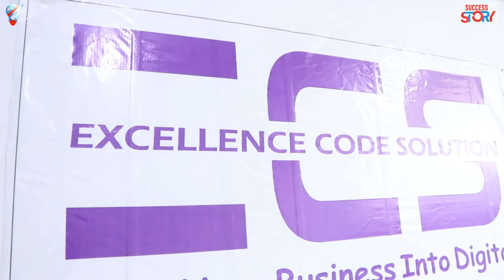𝐏𝐍𝐘 𝐓𝐫𝐚𝐢𝐧𝐢𝐧𝐠𝐬 𝐬𝐭𝐮𝐝𝐞𝐧𝐭𝐬 𝐬𝐮𝐜𝐜𝐞𝐬𝐬 𝐬𝐭𝐨𝐫𝐢𝐞𝐬 𝐬𝐡𝐨𝐰𝐬 𝐭𝐡𝐞 𝐟𝐮𝐭𝐮𝐫𝐞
𝐏𝐍𝐘 𝐓𝐫𝐚𝐢𝐧𝐢𝐧𝐠𝐬 𝐬𝐭𝐮𝐝𝐞𝐧𝐭𝐬 𝐬𝐮𝐜𝐜𝐞𝐬𝐬 𝐬𝐭𝐨𝐫𝐢𝐞𝐬 𝐬𝐡𝐨𝐰𝐬 𝐭𝐡𝐞 𝐟𝐮𝐭𝐮𝐫𝐞, 𝐰𝐡𝐢𝐜𝐡 𝐜𝐨𝐮𝐧𝐭𝐬 𝐛𝐲 𝐟𝐨𝐜𝐮𝐬𝐢𝐧𝐠 𝐨𝐧 𝐰𝐡𝐚𝐭 𝐲𝐨𝐮 𝐜𝐚𝐧 𝐝𝐨 𝐭𝐨𝐝𝐚𝐲

PNY Trainings is Pakistan's number 1 digital skills training institute. We are providing digital marketing courses, web development courses, animation 3d courses, SEO Courses, Artificial Intelligence and more than 100 digital courses to train youth of Pakistan for betterment of Pakistan's economy.

💻TO ENROLL IN THIS COURSE KINDLY CLICK THE LINK'
🔹𝐒𝐨𝐜𝐢𝐚𝐥 𝐌𝐞𝐝𝐢𝐚 𝐌𝐚𝐫𝐤𝐞𝐭𝐢𝐧𝐠 𝐄𝐱𝐩𝐞𝐫𝐭